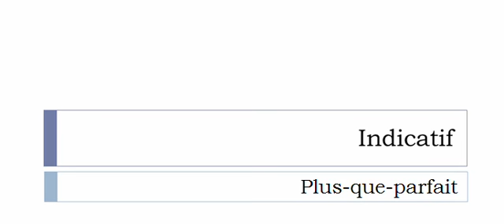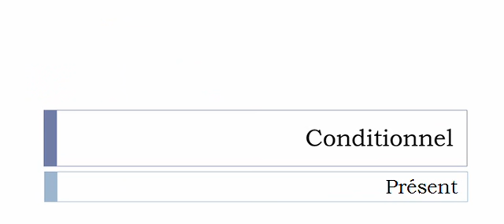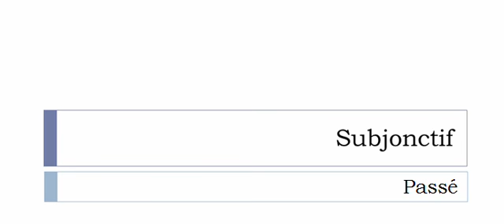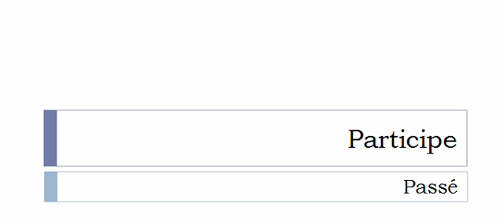Conjugaison française = Toutes les formes